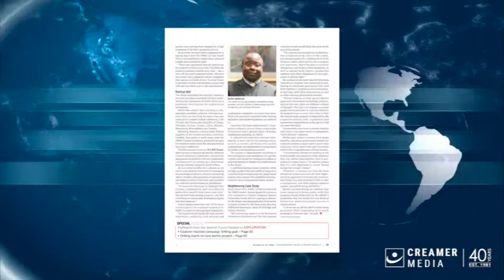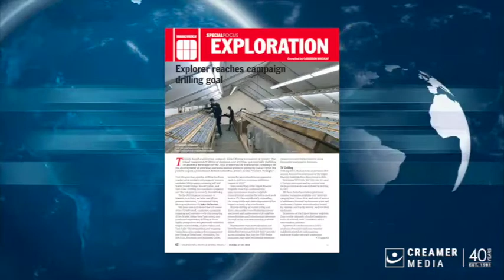Magazine round up | 21 October 2022